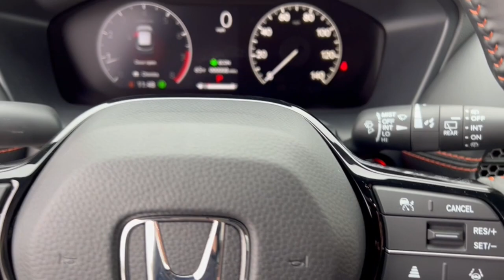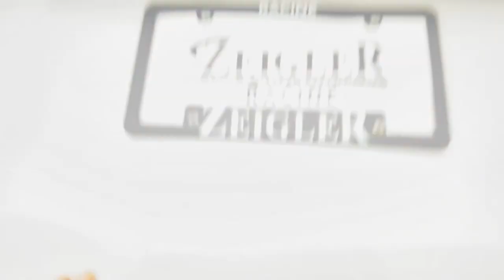2024 Honda HR-V Mount Pleasant, Racine, Kenosha , Burlington, Milwaukee 65154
Platinum White Pearl New 2024 Honda HR-V EX-L available in 1701 SE Frontage Rd., Mt. Pleasant, Wisconsin at Zeigler Honda of Racine. Servicing the Mount Pleasant, Racine, Kenosha , Burlington, Milwaukee area.

HR-V
2024 Honda HR-V EX-L - Stock#: 65154

Recent Arrival! Platinum White Pearl 2024 Honda HR-V EX-L CVT AWDbr25/30 City/Highway MPG At Zeigler Honda of Racine we take pride in treating our customers like family ensuring that your experience is one that you will never forget.Take advantage of our VIP test drive and experience by calling us at . We are proud to service customers in Racine Mt. Pleasant Milwaukee Kenosha and surrounding areas! See dealer for complete details price may exclude certification added accessories and/or packages certain taxes $399 doc fee charges and/or fees. Dealer is not responsible for pricing errors. Book values should be considered estimates only. Some of our used vehicles may be subject to unrepaired safety recalls.